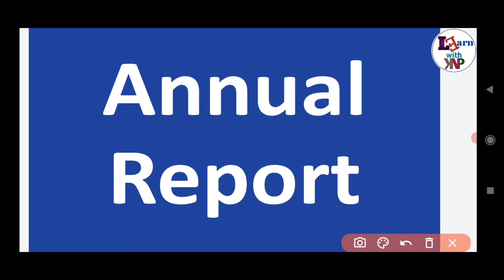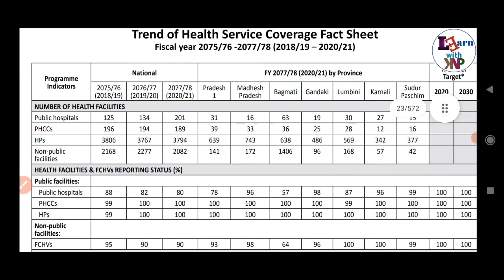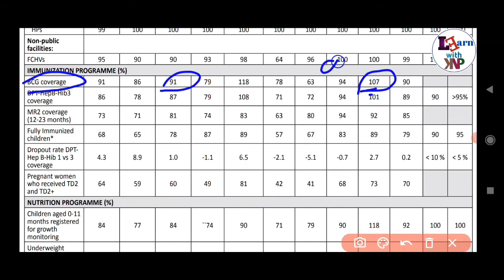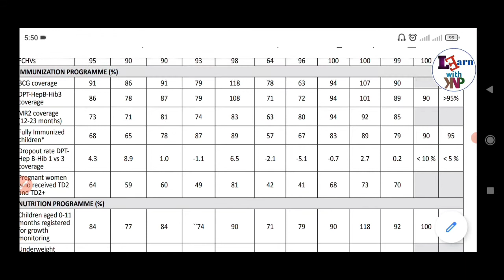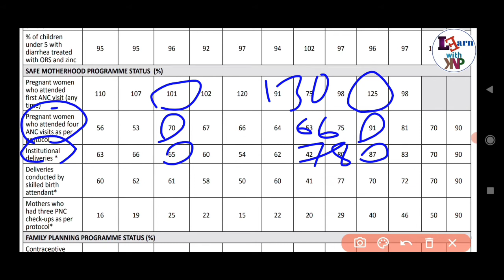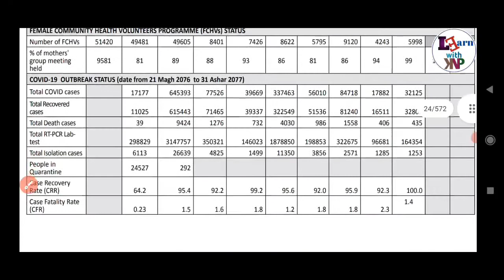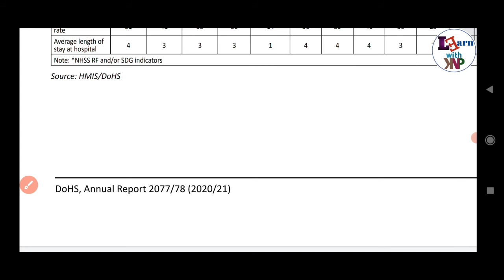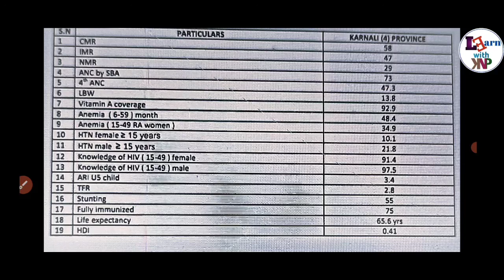Important data of karnali Pradesh | Data for karnali loksewa | Annual report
Important data of karnali Pradesh
Important data for karnali Pradesh loksewa
Annual report 2077/78
Annual report of DoHS
Data for health loksewa
Important data for health loksewa
Health loksewa video
Karnali Pradesh Data
Latest data for health loksewa
Latest data of karnali Pradesh
Health related data of karnali Pradesh